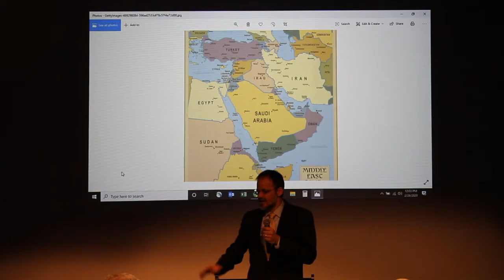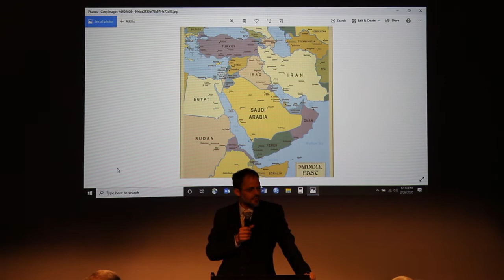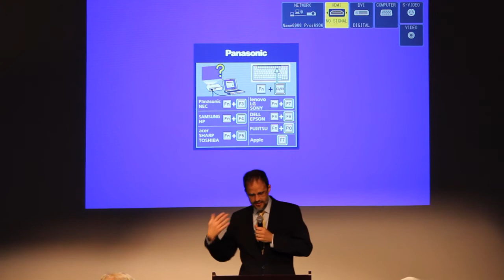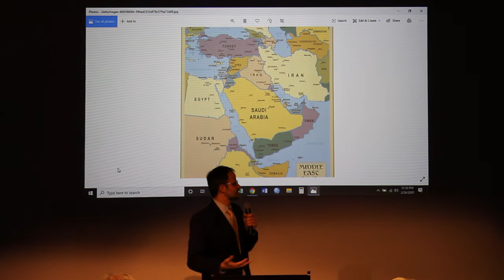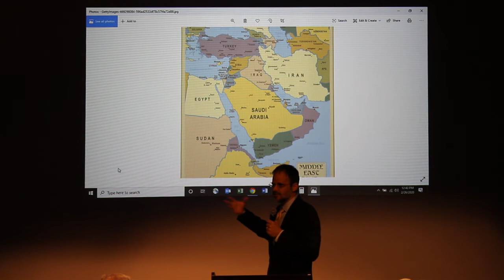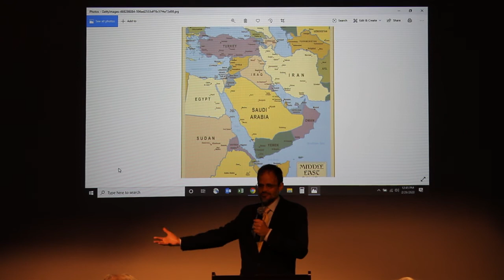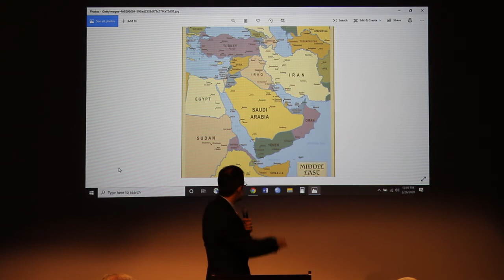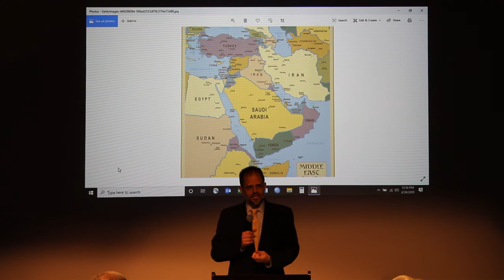Tyler Public Library Great Decisions - Red Sea Security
February 26 | Red Sea Security presented by Dr. John Barrett

About the Speaker:
John Barrett is an Assistant Professor of Political Science at LeTourneau University in Longview, Texas. He has a Bachelor of Science in Foreign Service from Georgetown University, a Master of Arts in International Relations/International Affairs from the Johns Hopkins School of Advanced International Studies (SAIS), and a Ph.D. in Religion, Politics and Society from Baylor University. His research focuses on interactions between politics and Christianity and he is the author of, Evangelism and Politics: A Christian Perspective on the Church and the State.

Prior to joining the faculty of LeTourneau University, he worked in the private sector serving as a consultant to Fortune 500 companies such as Apple, Google, Samsung, Comcast, AT&T and Verizon. He and his wife Karen have seven children: Nissah, Christian, William, Jonah, Annah, David, and Isaac.

About the Topic:
The Red Sea has remained vital for global trade since the time of ancient Egypt. Once home to the spice trade, the Red Sea now sees millions of barrels of oil a day transported across its waters. With major nations like China, France, Italy and the U.S. building large ports and bases in the region, what does the future of the region look like? How important is Red Sea security for global security? Can the region be a place of global cooperation?